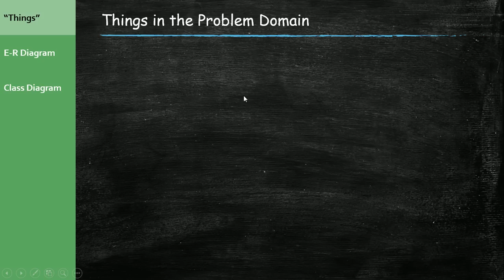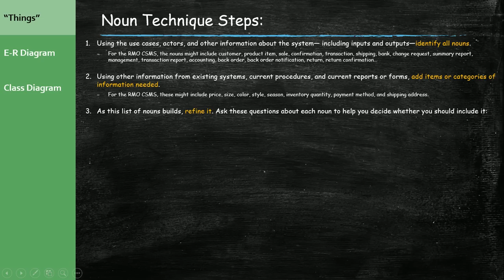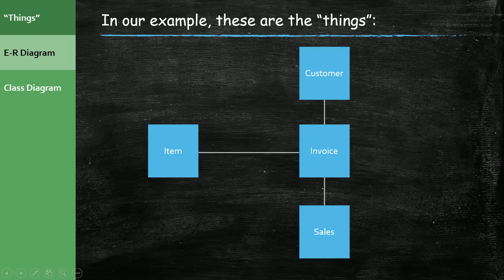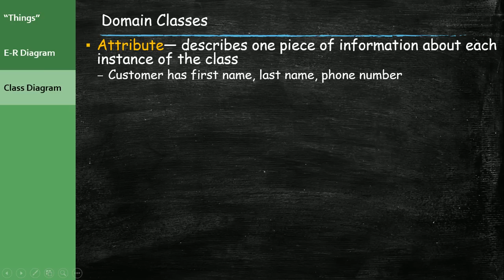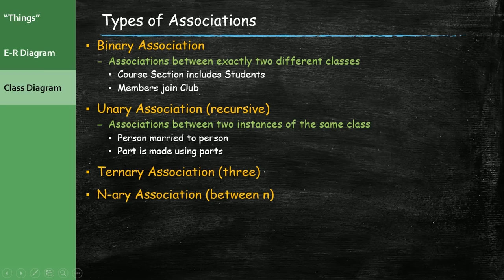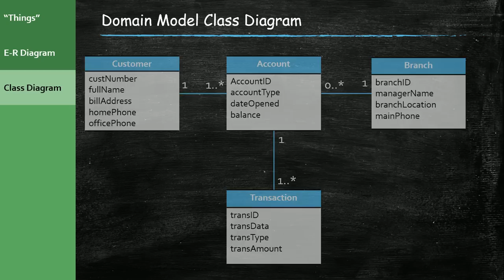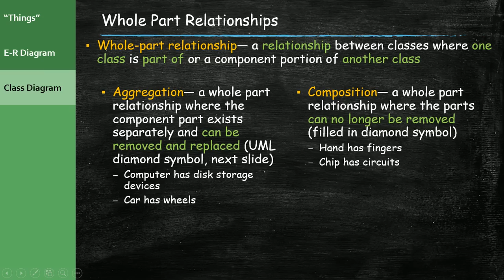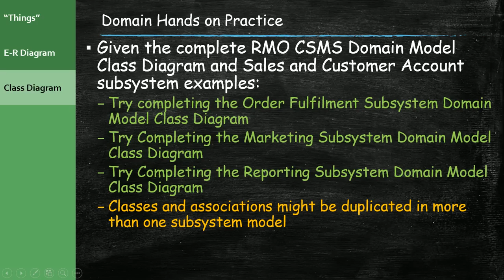OO Systems Analysis and Design - Domain Class Modeling (Part 5)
This video explains Domain Class Model Diagramming for systems analysis in UML (Note: class diagrams for systems design are discussed in another video).  Structured techniques for data modeling are also presented, such as E-R diagrams.